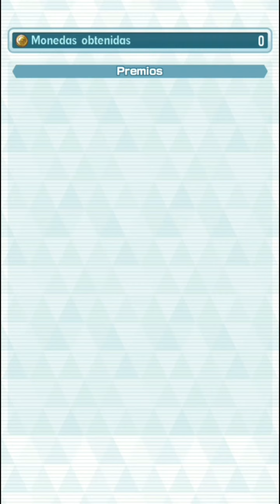VS. Kanto (Difícil, Nivel 1) - Pokémon Masters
Combates de Campeones